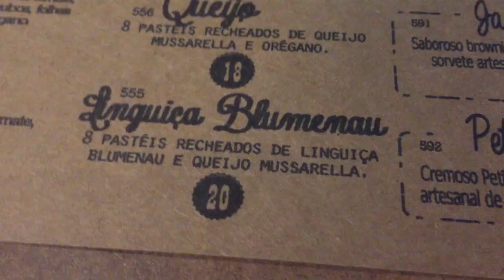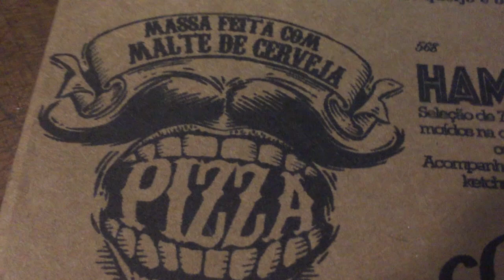Hop'n Roll Brewpub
Mais um lugar que o Fernando do Fui Feliz Aqui foi ser feliz em Curitiba. Vem com a gente conhecer o Hop'n Roll que é uma mistura de bar e cervejaria em Curitiba.

Mateus Leme, 950
Curitiba, PR

APOIADORES:
AlanaBoop Beulke
Ana Paula Schantz
André Mendonça
Fernanda Copatti
Guilherme Donato
Henrique Montenegro
Julia Baierle Soares
Julio Gerchman
Lizbeth Kossmann
Lucile Da Rosa Pereira
Luísa Speggiorin
Marilia Bk
Matheus Jaeger
Thiana Pereira